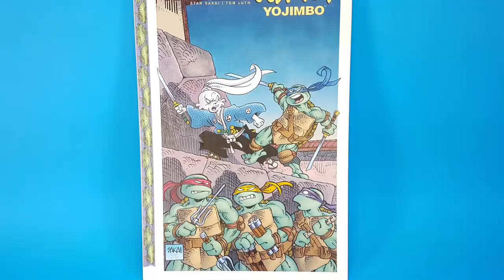Surprise Add on box from The Border Geek - NECA Horror, McFarlane Dragons, Funko MOTU & More!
Surprise Add on box from The Border Geek - NECA Horror, McFarlane Dragons, Funko MOTU & More! The Border Geek is at it again with another surprise box. Calm it down Jones! This box is maybe an addon to the box he sent recently? It's loaded too, he sent us a Masters of the Universe Specialty Series Funko Pop, vintage Robocop action figure, pins from Butchvision, grossery gang for Adrianna, Usagi Yojimbo/TMNT graphic novel, a scawee NECA Leatherface for Jason and a GORGEOUS McFarlane Dragon for me that was one of the very few I was missing. Thank you so much Derek!

Buy Funko, Figures, Collectibles, Sub Boxes, and Other Awesome Stuff with these links and help us keep bringing you content:

Amazon Wishlist

Tracey Tobin
B9A 2W2

Hey there everyone, and welcome to "Tracey's Basement"! Are you a little nerdy? A little geeky? Do you amass collectibles, watch a lot of movies, read a lot of books, or play a lot of video games? Are you, perchance, interested in subscription boxes? If you've answered "Damn right!" to any of these questions you'll probably want to stick around! Here at "Tracey's Basement" we're all about unboxing videos, hauls, pop culture collectibles and fun, nerdy stuff of all kinds!